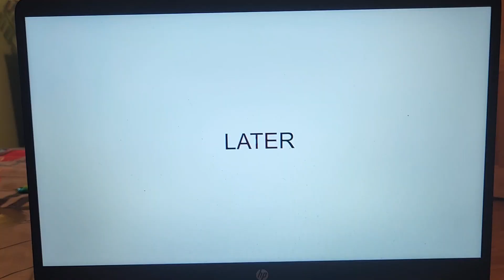Kirby VS Sonic 15 Amazon Package Delivery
Voting Ends 6/06/2023 at 2:45 PM